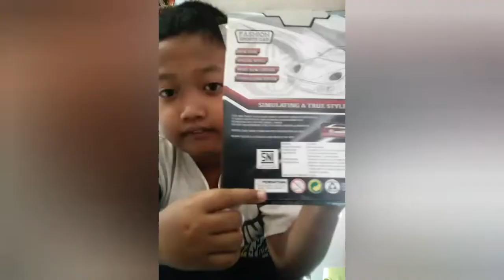VIRAL : Anak usia 8 tahun pintar mendongeng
Kali ini Valentine 14 Februari 2019 Delano putranya Mr Andre hari ini akan menunjukkan Mainan Barunya.